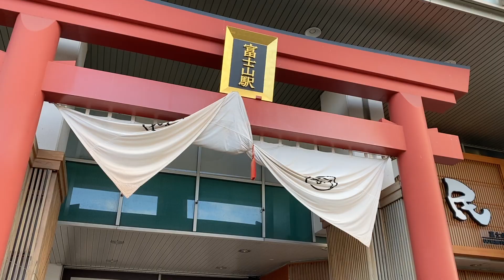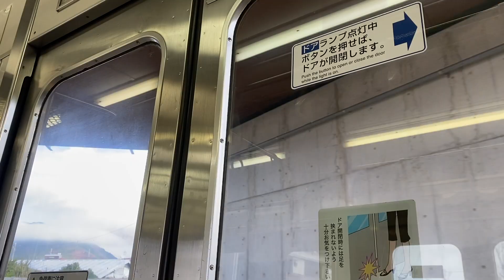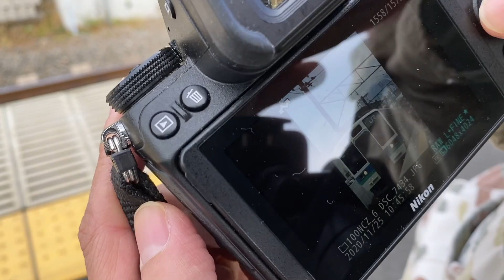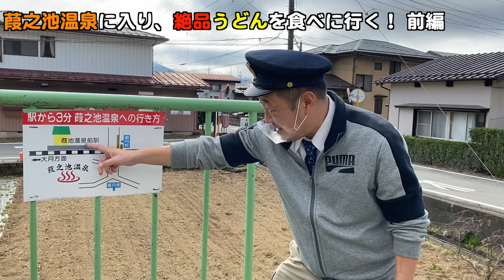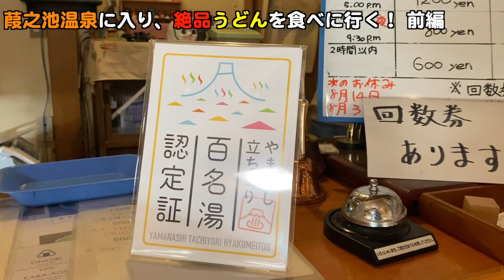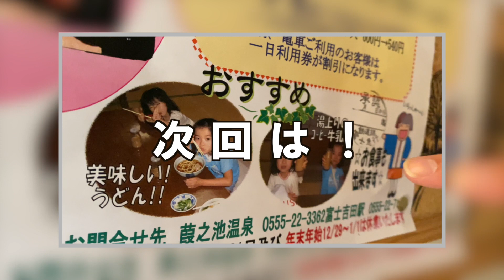温泉で食べた『絶品うどん』で初の食レポに挑戦！山梨県富士吉田市にある秘湯！創業164年『葭之池温泉』に行ってみた 前編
今回は山梨県富士五湖地域の富士山の町『富士吉田市』にある葭之池温泉に行きました。富士急行線『葭池温泉前』で下車、歩いて3分で着く葭之池温泉は創業164年の伝統ある秘湯です。今回もかーくんの爆笑トークをお楽しみ下さい。

初めまして地元で電車の運転士をしています。

しゃべるのは下手なんですけど、しゃべる事は好きな『かーくん』です。

今後も地元富士五湖を中心とした観光案内、オススメなグルメ、穴場スポットを紹介していきます。